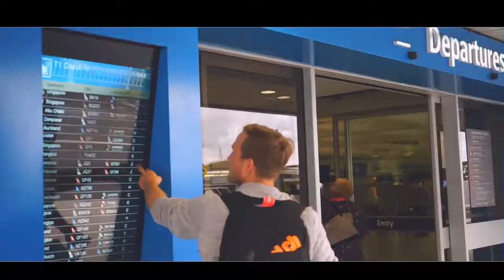Australia Secret Blue Mountains in Sidney GoPro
Road trip travel movie Sidney to discover and explore the city and the blue mountains.
Fantastic travel movie with awesome nature pictures and footage of landscapes and travelers. Discover amazing Sidney and the blue mountains, harbour bridge, sidney opera house, blue mountains, bondi beach,